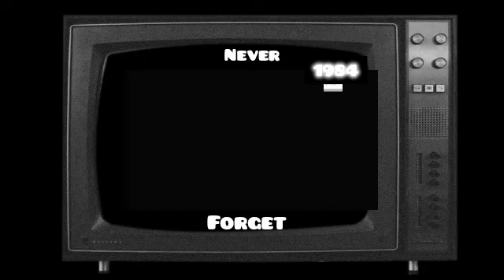1984 De Hamle To Baad|| Indira Gandhi Jado Darbar Sahib Pahunchi ||Tan One Othe ki Halat Vekhe#video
1984 de hamle to baad|| Indira Gandhi jado Darbar Sahib pahunchi ||Tan One Othe ki halat

ਜੂਨ 1984 ਦੇ ਵਿਚ ਜਦੋਂ ਭਾਰਤੀਯ ਹਕੂਮਤ ਦੇ ਹੁਕਮ ਮਗਰੋਂ
ਆਰਮੀ ਨੇਂ ਸ੍ਰੀ ਦਰਬਾਰ ਸਾਹਿਬ ਅੰਮ੍ਰਿਤਸਰ ਤੇ ਹਮਲਾ ਕੀਤਾ||
ਤਾਂ ਆਰਮੀ ਨੇ ਸ੍ਰੀ ਦਰਬਾਰ ਸਾਹਿਬ ਨੂੰ ਢਹਿ ਢੇਰੀ ਕਰਨ ਵਿਚ
ਕੋਈ ਕਸਰ ਨਹੀਂ ਛੱਡੀ।।

ਹਮਲਾ ਹੋਣ ਤੋ ਬਾਅਦ ਜਦੋਂ ਇੰਦਿਰਾ ਗਾਂਧੀ
ਦਰਬਾਰ ਸਾਹਿਬ ਆਈ।।
ਤਾਂ ਓਨੇ ਏਕ ਬਹੁਤ ਹੀ ਦਰਦਨਾਕ ਦ੍ਰਿਸ਼ ਦੇਖਿਆ।।

ਓ ਸਭ ਦੇਖਣ ਤੋ ਬਾਅਦ ਓ ਅੰਦਰੋ ਅੰਦਰੀ ਬਹੁਤ ਹੀ ਕਬਰਾ ਚੁੱਕੀ ਸੀ।।
ਤੇ ਓਨੇ  ਸ੍ਰੀ ਦਰਬਾਰ ਸਾਹਿਬ ਦੀ ਮਰੰਮਤ ਕਰਨ ਦੇ ਆਦੇਸ਼ ਦੇ ਦਿੱਤੇ

ਓ ਏ ਸਭ ਜਾਣ ਚੁੱਕੀ ਸੀ ਕੀ ਮੈਂ ਹੁਣ ਜਾਦੇ ਦਿਨਾਂ ਤਕ
ਜਿਉਂਦੀ ਨਹੀਂ ਰਹਿਣਾ।।

ਤੇ ਅੰਤ ਵਿੱਚ ਭਾਈ ਸਤਵੰਤ ਸਿੰਘ ਤੇ ਭਾਈ ਬੇਅੰਤ ਸਿੰਘ
ਨੇ ਦਰਬਾਰ ਸਾਹਿਬ ਦਾ ਬਦਲਾ ਇੰਦਿਰਾ ਗਾਂਧੀ ਨੂੰ ਮਾਰ ਕੇ ਲਿਆ।।

Waheguru ji da khalsa
waheguru Ji di Fateh